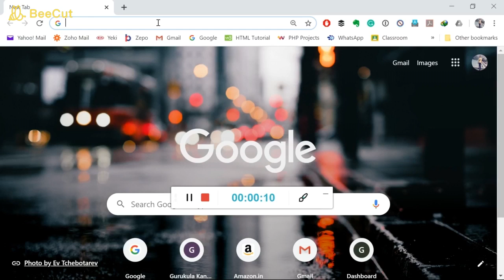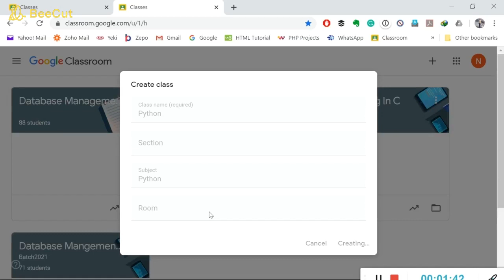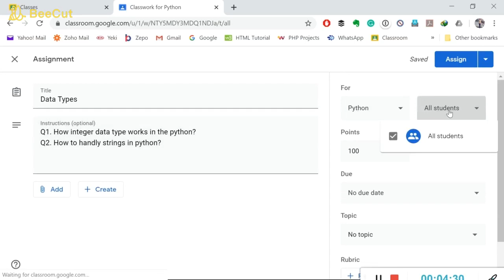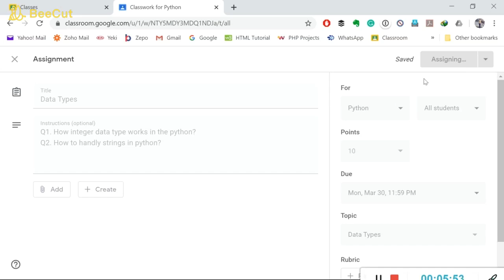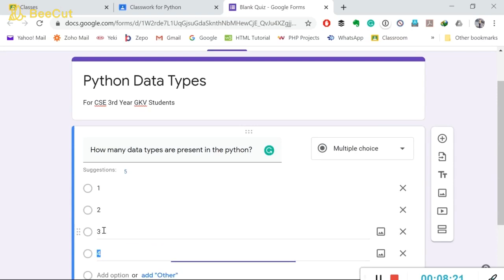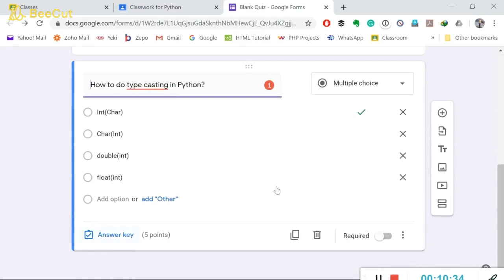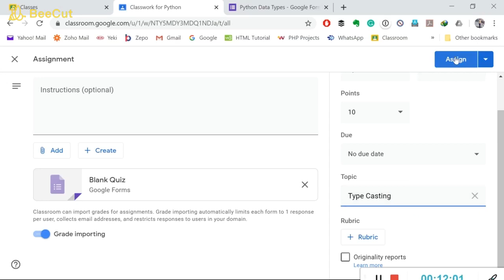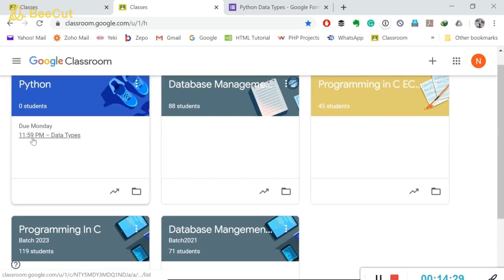How to work with Google Classroom( Lecture by Mr. Nishant , FET,GKV Haridwar)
This video is to learn about the Google Classroom. We can connect students with google classroom and engage the student with quizzes and assignments.